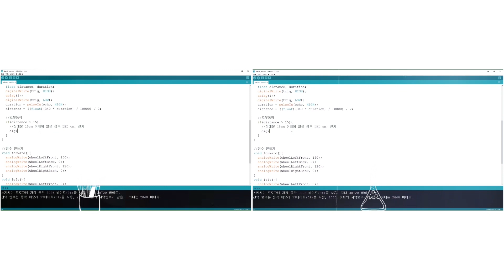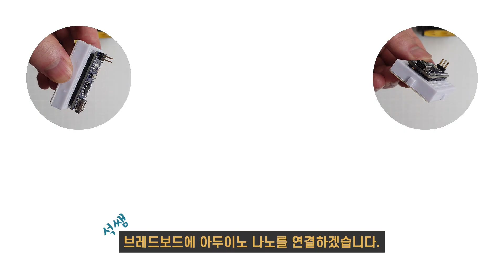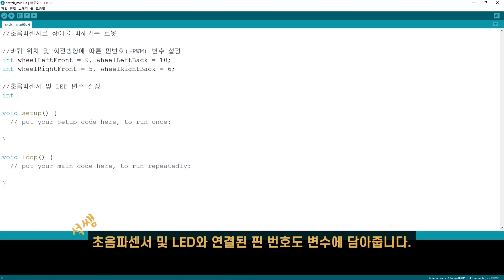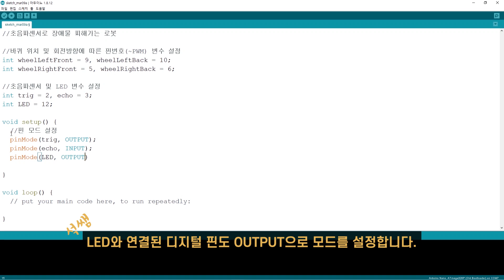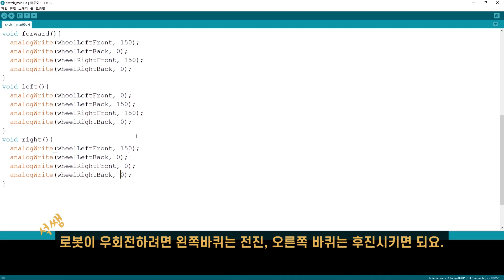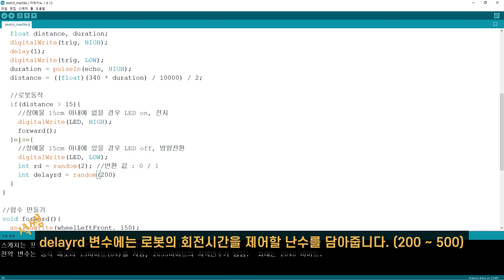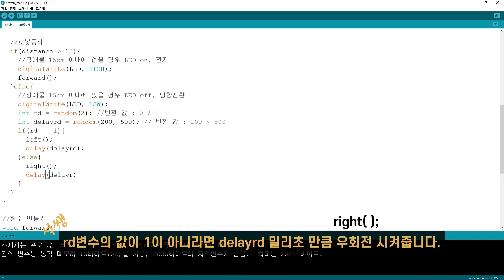[아두이노 DIY] 초음파 센서로 장애물 피해가는 로봇 만들기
초음파 센서로 거리를 측정하여 주어진 거리 안에 장애물이 있으면 스스로 피해가는 로봇을 만들어봐요. 3D 모델링과 프린팅을 통해 로봇의 몸체를 만들고, 버튼을 이용하여 로봇의 켜고 끌 수 있습니다. (누액과 폭발 위험성 없는 리튬 폴리머 배터리 사용)
귀여운 모습의 꼬마 로봇이 장애물을 피해가는 모습을 기대해주세요.

코딩피플이 운영 중인 스마트스토어에서 재미있는 '아두이노 작품' 키트 판매하고 있습니다.
▼▼▼ 아두이노 키트 보러가기 ▼▼▼